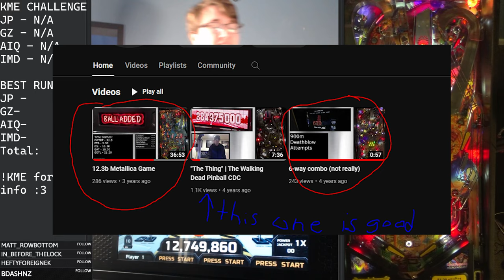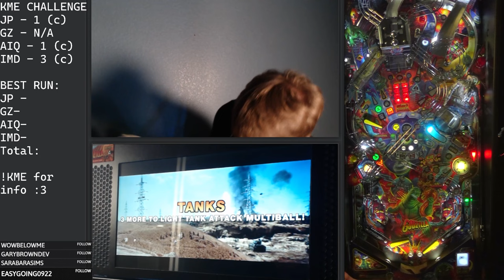The Ultimate Keith Elwin Pinball Gauntlet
For a little more detail on the plan for this challenge, the goal was to get to "Run To The Hills" on iron maiden, escape Nublar on Jurassic Park, beat Thanos for a 1,000,000,000 shot on Avengers, and finally beating King of the Monsters on Godzilla.

00:00 - Intro
1:27 - Iron Maiden
42:13 - Jurassic Park
1:19:25 - Avengers Infinity Quest
1:57:23 - Godzilla